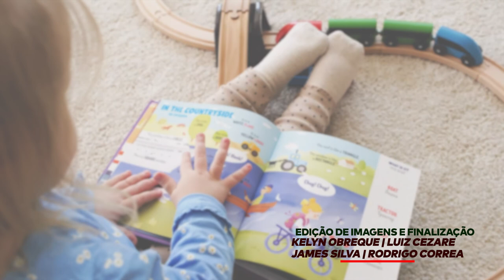Reportagem Especial - Especialista esclarece dúvidas sobre adoção - 20/05/22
Para marcar o Dia Nacional da Adoção, celebrado em 25 de maio, a TVAL produziu  uma série de reportagens, em parceria com o Núcleo de Comunicação Institucional (NCI), do Poder Judiciário de Santa Catarina. O objetivo é esclarecer dúvidas e divulgar as formas de acolhimento disponíveis para as 278 crianças e adolescentes que esperam por uma família nas instituições do Estado.
Nesta reportagem, você acompanha uma entrevista com a assistente social Adriana Ternes Moresco, secretária executiva da Comissão Estadual Judiciária de Adoção (CEJA), mantida pelo TJ/SC.